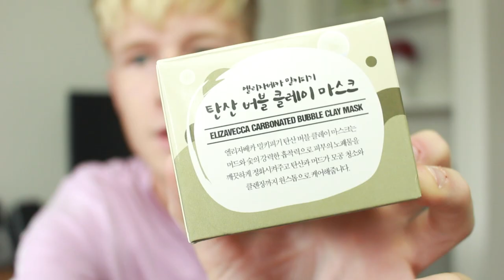MASKER TESTEN dat MIJ in een WOLK VERANDERD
Dit Gezichtsmasker is echt supergrappig
het laat me op een wolk lijken!

Volg mijn Oh zo Awkward leven op mijn Social Media..
☞Musical.ly: ibradleyb

☞Check meer in mijn afspeellijsten hieronder:
meer? Check mn kanaaluploads